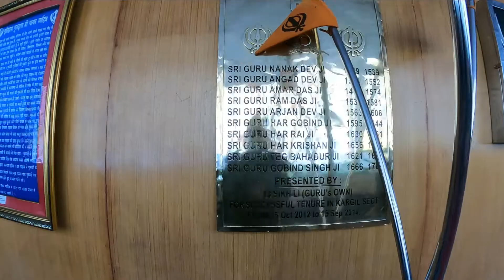The Miracle of Guruanak Dev Ji | Gurudwara Pathar Sahib | Leh Ladakh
Story behind Gurudwara Pathar Sahib

During the period of 1515-18, when Guru Nanak was returning to Punjab after travelling to Sikkim, Nepal and Tibet, he is believed to have rested at this place. Today, the site and Gurdwara is revered by both the local Lamas and Sikh sangat. The Army is currently looking after the Gurdwara.

According to a local legend, a wicked demon once terrorized the people where the Gurdwara is now situated. The people prayed to the Almighty for help. It is said that Guru Nanak heard their woes and came to their aid. He settled down on the bank of the river below the hill where the wicked demon lived. The Guru blessed the people with sermons and became popular in the area. The locals called him Nanak Lama. Seeing this, the demon got into a rage and decided to kill Guru Nanak Dev. However, before he could do so, the Guru disappeared. Some say he went to heaven, while others say he went to live in the Himalayas.

One morning, as the Guru sat in meditation, a demon pushed a large boulder down the hilltop, intending to kill the Guru. The boulder gained speed as it rumbled down the hillside, but when it touched the Guru's body, it softened like warm wax and came to a halt against Guru Nanak's back. The Guru kept on meditating unhurt and undisturbed. Thinking that the Guru had been killed, the demon came down and was taken aback to see the Guru deep in meditation.

He tried to push the boulder with his right foot, but as the Pathar still had the softness of warm wax, his foot got embedded in it. Pulling his foot from the boulder the demon was dumfounded to see the impression his foot had just left in the stone.

The demon tried to push the boulder with his right foot, but as the Pathar still had the softness of warm wax, his foot got embedded in it. Pulling his foot from the boulder the demon was dumfounded to see the impression his foot had just left in the stone.

The demon tried to push the boulder with his right foot, but as the Pathar still had the softness of warm wax, his foot got embedded in it. The demon was dumfounded to see the impression his foot had just left in the stone.

The demon was awestruck when he saw the power of the great Guru Nanak Dev. He realized his own powerlessness in comparison and fell at the feet of Guru Sahib, begging for forgiveness. Guru Sahib advised him to get rid of his wicked ways and asked him to lead a life of a noble person. This changed the life of the demon, who gave up evil deeds and started serving the people.

Guru Nanak Dev's journey to Srinagar via Kargil was fraught with danger. A demon had pushed a large boulder in his path, with the imprint of the Guru's body and the footprint of the demon. To this day, the boulder is displayed at Gurdwara Pathar Sahib. Local Lamas had held the boulder sacred since the Guru's visit in 1517 and continue to do so today.